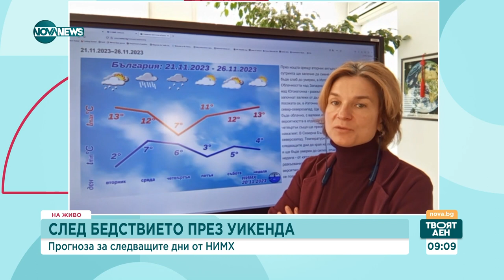След бедствието през уикенда: Прогнозата на НИМХ за следващите дни - Твоят ден (20.11.2023)